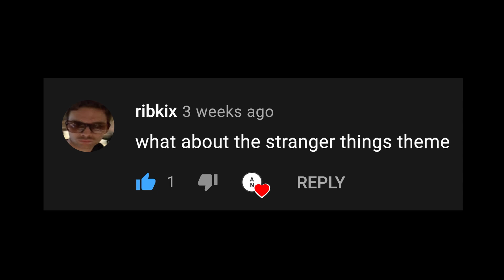STRANGER THINGS THEME - ( Instrumental Remake Cover ) | Alesis V49 midi keyboard